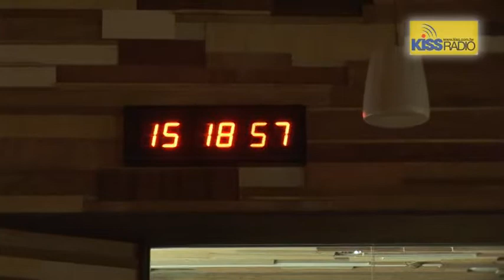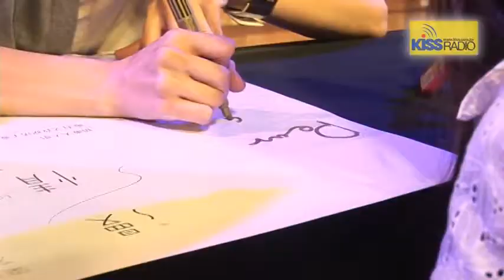梁文音 漫情歌 漫唱音樂會 活動花絮